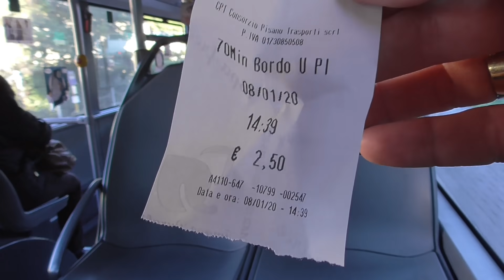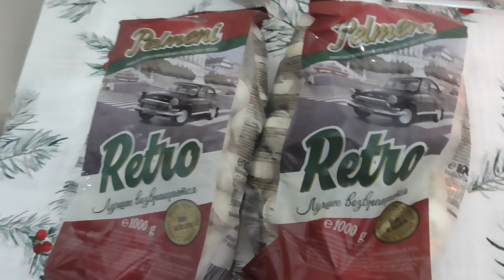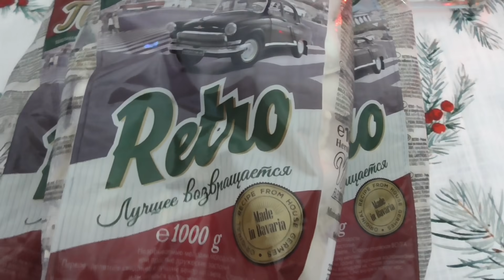ВЛОГ ✅ Я все сама🎅🏻Сама спросила Сама ответила🎁🎄❄️